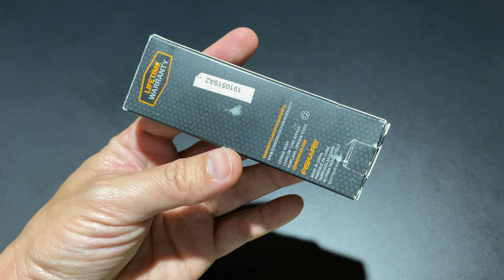GERBER MINI COVERT FAST / ยืม แหลมเปิดไวปลอดภัยมีปุ่ม